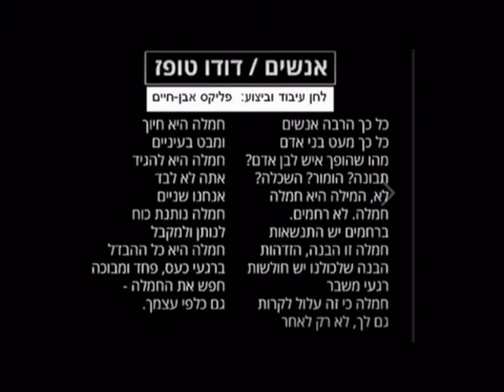אנשים דודו טופז פליקס אבן חיים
כתב דודו טופז ז"ל ימים ספורים לפני שבחר לעזוב לתדהמת  כולנו ..
כבוד הוא לי להלחין ולבצע את מה שהפכתי לשיר .יהי זכרו ברוך